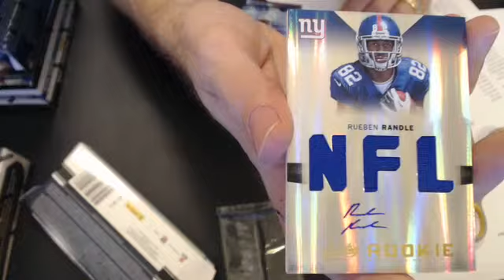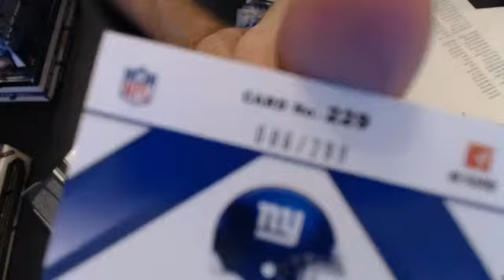2012 absolute mini 5